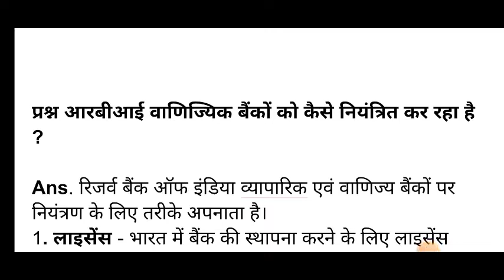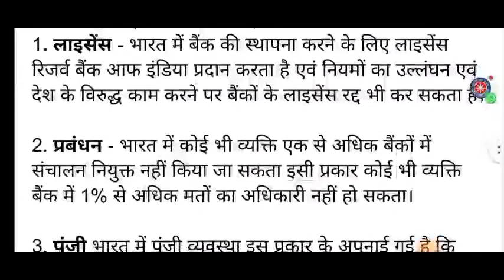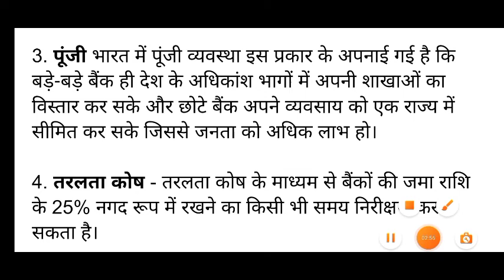आरबीआई वाणिज्यिक बैंकों को कैसे नियंत्रित कर रहा है ? RBI Vaniyaj bankon ko kaise niyantrit karta